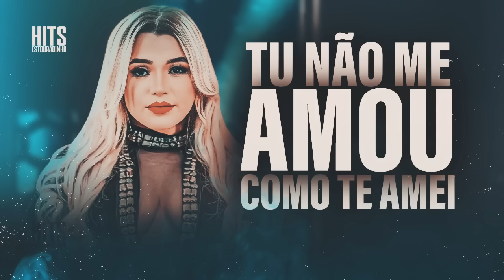ERA PRA SER MEU AMOR MAS TU NÃO ME AMOU COMO EU TE AMEI - LIENE SHOW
ERA PRA SER MEU AMOR MAS TU NÃO ME AMOU COMO EU TE AMEI - LIENE SHOW NÃO PASSA DE EX
ERA PRA SER MEU AMOR MAS TU NÃO ME AMOU COMO EU TE AMEI - LIENE SHOW NÃO FOI CAPAZ DE ME RESPEITA SO FEZ MACHUCAR EU NAO VOLTO ATRAS NAO TIVE OUTRA ESCOLHA A NÃO SER TE DEIXAR